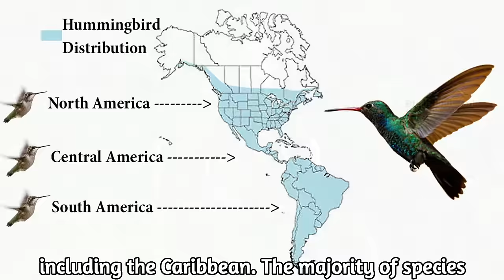The Spectacular Hummingbirds Most Beautiful Birds in the World (Part 1)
In today’s video documentary we will enter the fantastic world of Hummingbirds. Not many people outside of the Americas have ever seen a Hummingbird in the wild, unless they have visited the Americas. Myself, I’ve been very lucky to see a few different species in the wild, on my visits to different parts of Brazil. This is a 3 part video documentary and it contains some fantastic video clips of hummingbirds and a lot of information, so it is worth watching till the end.

This is my first attempt to make a 3 part video documentary and it has taken me over a week to put everything together just for part 1. Part 2 will follow in 2 weeks from the release of this first part and part 3 in another 2 weeks after part 2. This video contains a lot of interesting information about the Hummingbirds and a lot of nice video clips too. I normally don’t ask for this, but I would really appreciate if you would make a comment on this video. If you like it, please tell me and if you can, tell me what it was about the video that you liked and don’t forget to press the like button too. If you don’t like this video, please tell me in a comment, why you didn’t like it (don’t just press the unlike button). Your comments are important to me, being good or bad, as that is the only way I can improve my videos and channel.

Part 1 (this video) contains:
General information_______________________00:54
Distribution_______________________________03:08
Migration_________________________________04:39
Vision____________________________________07:24
Visual cues of foraging___________________10:14
Co-evolution with Ornithophilous flowers__11:30
Olfaction (smell)_________________________13:49

Hummingbirds are birds native to the Americas and comprise the biological family Trochilidae. With about 360 species, they occur from Alaska to Tierra del Fuego, but the vast majority of the species are found in the tropics. They are small birds, with most species measuring 7.5–13 cm (3–5 inch) in length. The smallest extant hummingbird species is the 5 cm (2.0 inch) bee hummingbird, which weighs less than 2.0 g (0.07 oz). The largest hummingbird species is the 23 cm (9.1 inch) giant hummingbird, weighing 18–24 grams (0.63–0.85 oz). They are specialized for feeding on flower nectar, but all species also consume flying insects or spiders.
Hummingbirds split from their sister group, the swifts and treeswifts, around 42 million years ago. The common ancestor of extant hummingbirds is estimated to have lived 22 million years ago in South America. They are known as hummingbirds because of the humming sound created by their beating wings, which flap at high frequencies audible to humans. They hover in mid-air at rapid wing-flapping rates, which vary from around 12 beats per second in the largest species to around 80 per second in small hummingbirds. Of those species that have been measured during flying in wind tunnels, their top speeds exceed 15 m/s (54 km/h; 34 mph). During courtship, some male species dive from 30 metres (100 ft) of height above a female at speeds around 23 m/s (83 km/h; 51 mph).
Hummingbirds have the highest mass-specific metabolic rate of any homeothermic animal. To conserve energy when food is scarce and nightly when not foraging, they can go into torpor, a state similar to hibernation, and slow their metabolic rate to 1/15 of its normal rate.
This video is edited with Cyberlink's PowerDirector 365.

Video Music: "Leavs Behind the Window" by Denis

Music is from Shutterstock, which holds the license for the music.

Also all video clips in this video is from Shutterstock.

Shutterstock is an integrated part of Cyberlink’s PowerDirector 365 and therefore licensed to users of Cyberlink’s PowerDirector 365
All text/speech used in this video, except the first paragraph is from Wikipedia and used under their  Creative Commons Deed License, which states the following:
 You are free:
• to Share—to copy, distribute and transmit the work, and